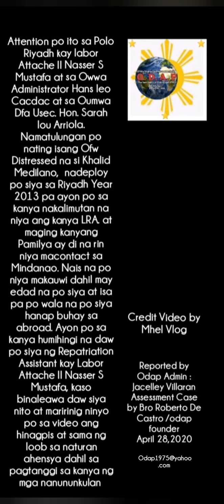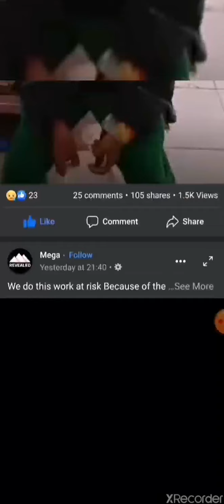#33 PANAWAGAN NG ISANG NG MGA KABAYAN OFW SA POLO RIYADH NA SIYA AY MAKAUWI SA PINAS ..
Ang paghingi ng tulong ng isang ofw Distressed sa tanggapan ng embahada ay dapat nating bigyan ng pansin di para balewalain at ipagtabuyan palabas ng Polo ang isang ofw.